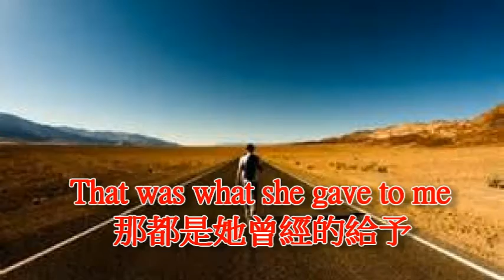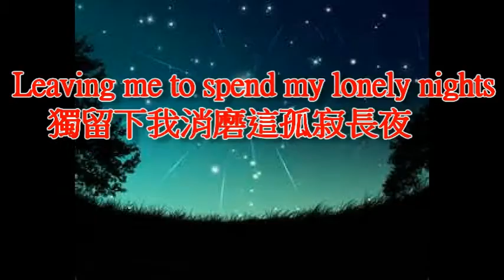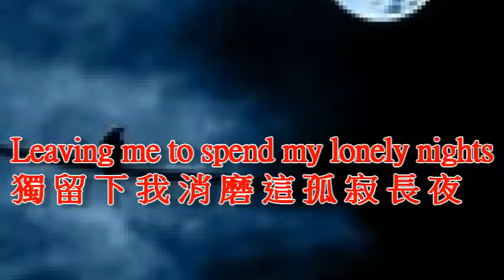夏日柔情冬天的淚